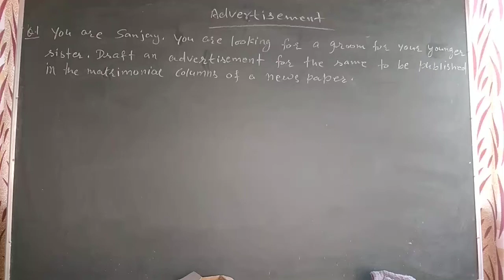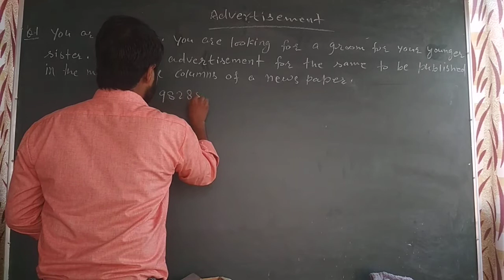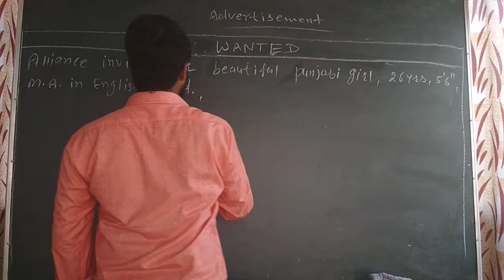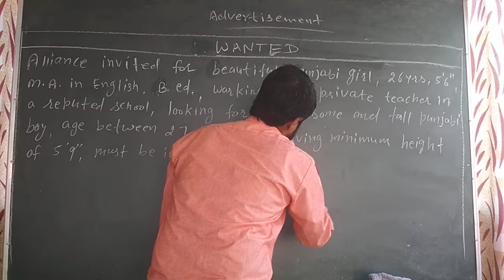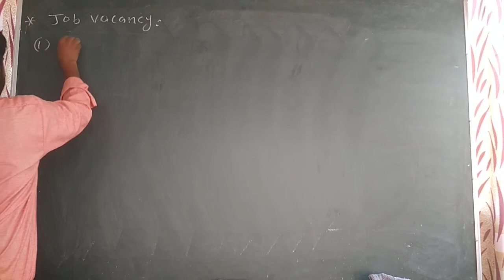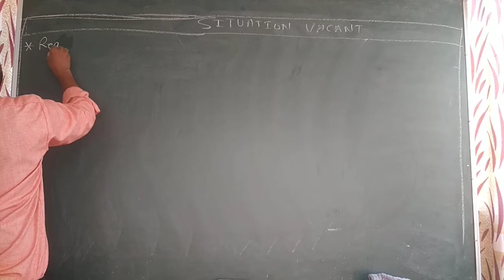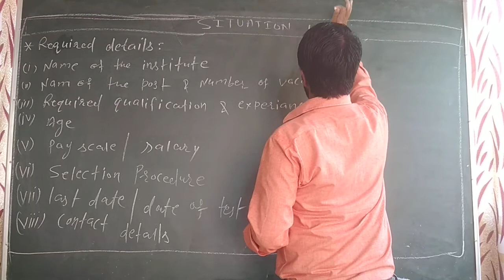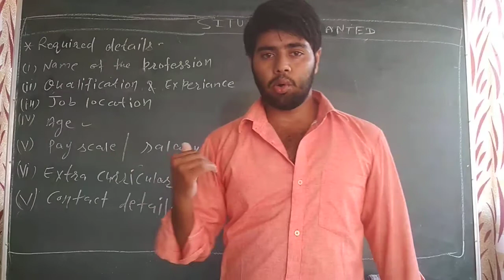Advertisement (Matrimonial and Job vacancy)